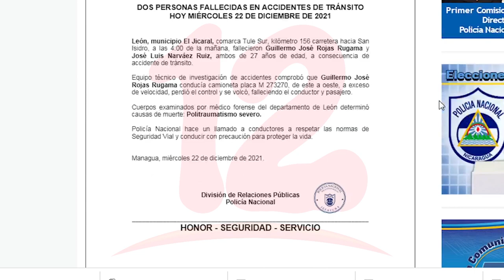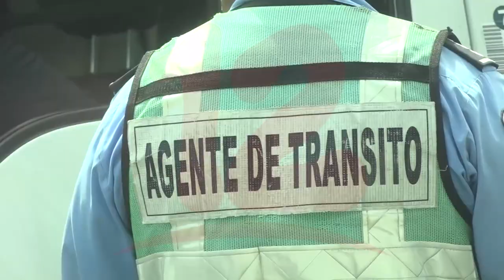Dos fallecidos tras fuerte accidente registrado en León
Noticias12Nicaragua La madrugada de este miércoles 22 de diciembre en el kilómetro 156 Carretera León-San Isidro se originó un accidente en el que resultaron dos personas fallecidas